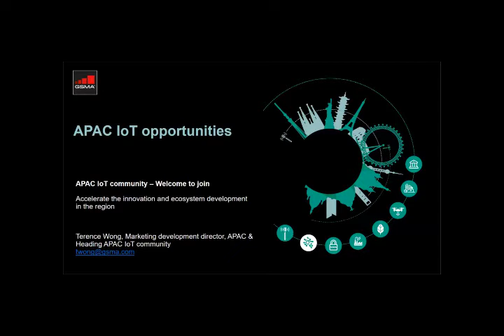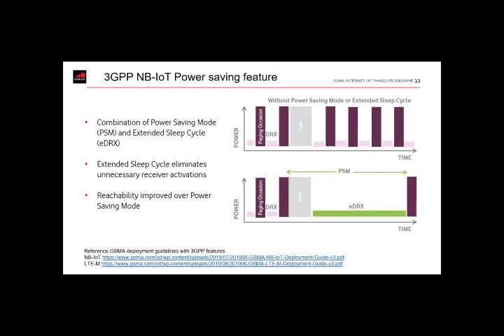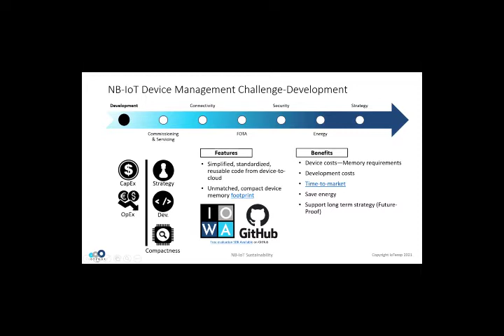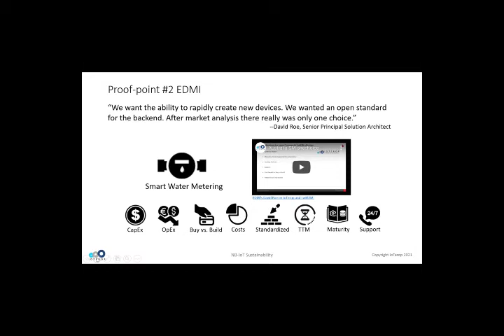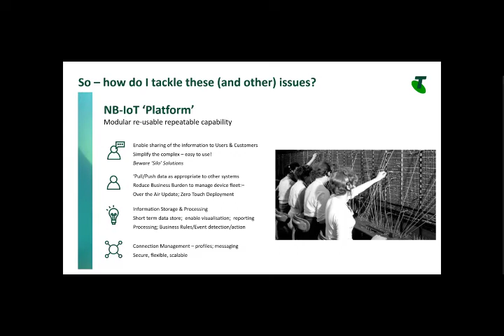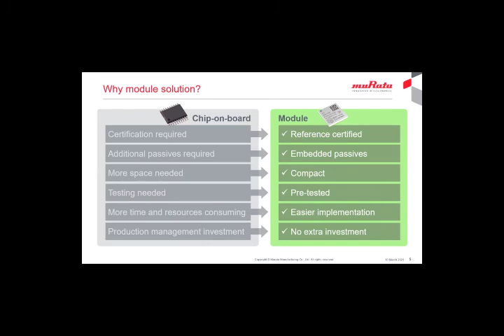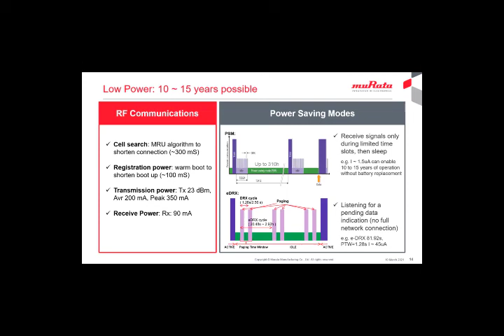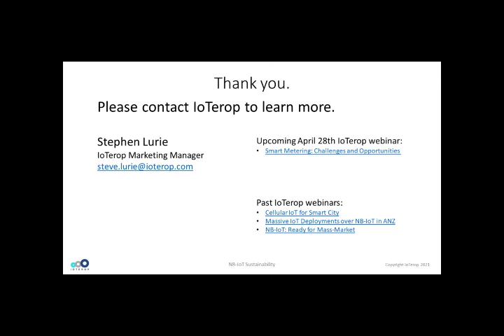NB IoT Sustainability Webinar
Discover the latest on NB-IoT sustainability use-cases, best practices, & technology roadmaps from IoTerop, GSMA, Telstra, & Murata. In this webinar, we discuss the NB-IoT roadmap and APAC deployment numbers, NB-IoT sustainability best-practices, and how operators can help maximize NB-IoT device lifespans.